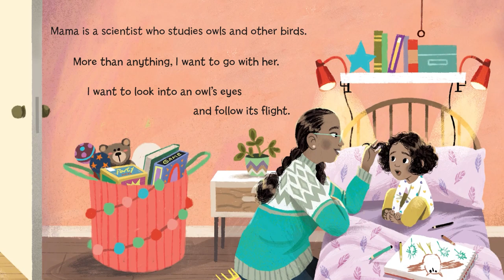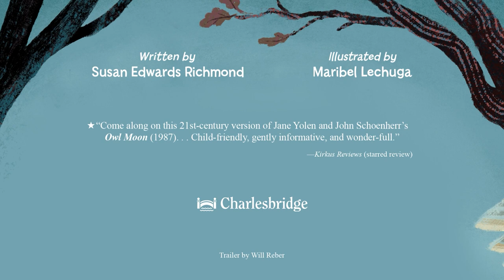Night Owl Night Book Trailer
Sova’s mother is a scientist who studies birds and their migratory patterns. Each night she goes into the woods to conduct research, and finally Sova is old enough to join her. Securing headlamps, Sova and her mother head into the woods to capture, measure, and release saw-whet owls. Through the quiet night, Sova learns about the patience, persistence, and excitement that comes with conservation efforts and scientific research.